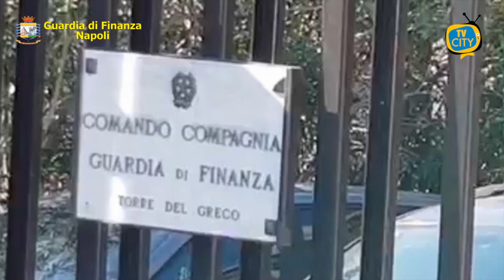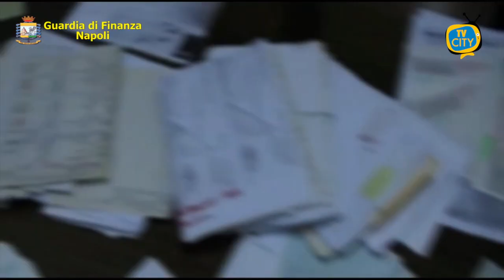Torre del Greco, prestiti con interessi fino al 275%: arrestate 3 persone per usura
L’usura colpisce il mercato del corallo, attività storica ed economica di Torre del Greco. I militari della guardia di finanza hanno arrestato 3 persone per prestiti per 3 milioni di euro ad alcuni imprenditori che erano in difficoltà economiche, ponendo interessi che arrivavano fino al 275%.

Per due degli usurai è stata disposta la custodia cautelare in carcere, mentre per il terzo i domiciliari. Disposto anche il sequestro di beni per 400mila euro. L'indagine è partita a seguito della denuncia presentata da due imprenditori operanti nel settore della commercializzazione del corallo.

I tre indagati devono rispondere, a vario titolo, dei reati di usura ed estorsione. Le vittime sono imprenditori che hanno attività in diverse regioni, tra cui Campania, Toscana, Lombardia e Veneto. Sono in corso a Napoli e Milano altre perquisizioni presso le abitazioni e le sedi aziendali utilizzate dagli indagati.